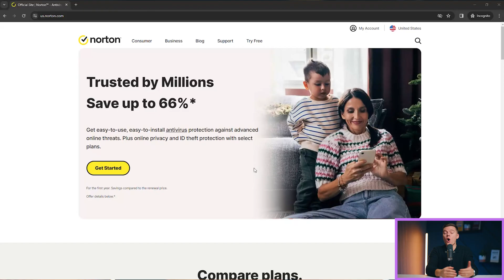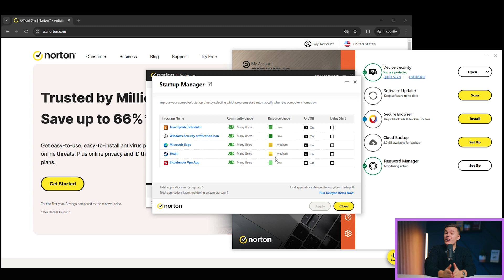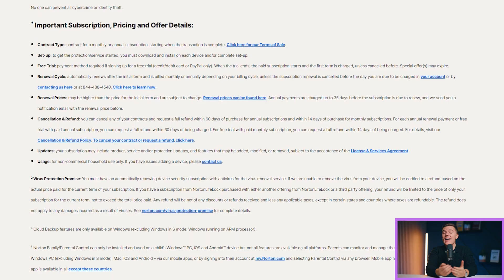Norton 360 PC Clean-Up: 3-Minute Expert Take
💥 Get the Latest Norton 360 Deal — Exclusive Discount Available Now 💥

In this fast, focused review, we break down Norton 360’s PC Cleaner in under 3 minutes. If you’re wondering whether Norton’s cleanup tools are actually useful — or just bloat — we test its disk optimizer, startup manager, file scanner, and unique Game Booster Mode to see how it stacks up.

This video is part of our 2026 antivirus review series, built to help you avoid slow, bloated software and find tools that actually improve your PC’s performance. Whether you're a casual user or gamer, this Norton 360 breakdown gives you what you need to decide if it’s worth the price.

📌 TIMESTAMPS
00:00 Introduction
00:11 What Are PC Cleaners?
00:44 Norton 360 PC Cleaner Introduction
01:00 Norton 360 PC Cleaner Disk Optimization Tool
01:09 Norton 360 PC Cleaner File Cleanup Scanner
01:26 Norton 360 PC Cleaner Startup Manager
01:42 Norton 360 PC Cleaner Graphs Tool
01:56 Norton 360 Anti Malware Engine
02:30 Norton 360 Games Booster Mode
02:52 Norton 360 Conclusion

🕵️‍♂️ ABOUT US

SafetyDetectives is a global team of cybersecurity experts, privacy researchers, and product testers. Since 2018, we’ve reviewed and compared over 60 antivirus programs, 80+ VPNs, and dozens of other security tools using strict, real-world testing standards.

We’re here to help you stay safe online with honest reviews, step-by-step guides, and the latest cybersecurity news.